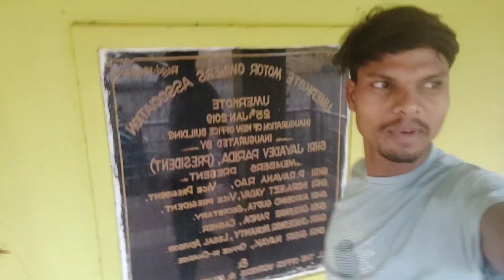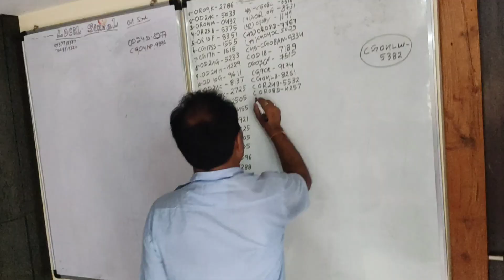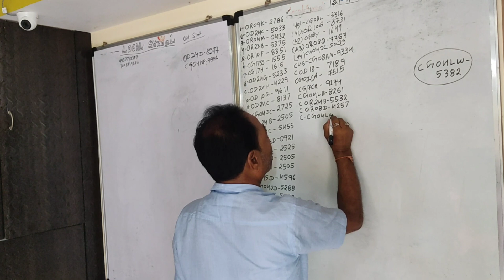उमरकोट मोटर यूनियन